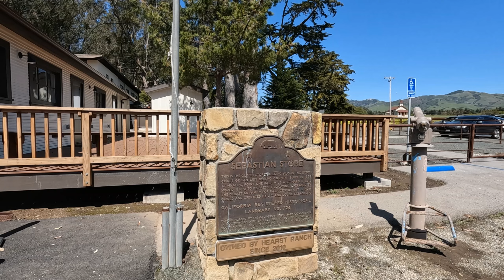Exploring The Grand Rooms, Gardens, Neptune & Roman Pools. A Museum Like No Other! Hearst Castle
Hearst Castle State Park: San Simeon, California

Hearst Castle, known formally as La Cuesta Encantada (Spanish for "The Enchanted Hill"), is a historic estate in San Simeon, located on the Central Coast of California. Conceived by William Randolph Hearst, the publishing tycoon, and his architect Julia Morgan, the castle was built between 1919 and 1947. Today, Hearst Castle is a museum open to the public as a California State Park and registered as a National Historic Landmark and California Historical Landmark.

George Hearst, William Randolph Hearst's father, had purchased the original 40,000-acre (162 km2) estate in 1865 and Camp Hill, the site for the future Hearst Castle, was used for family camping vacations during Hearst's youth. In 1919, William Randolph inherited some $11,000,000 (equivalent to $186,000,000 in 2022) and estates including the land at San Simeon. He used his fortune to further develop his media empire of newspapers, magazines and radio stations, the profits from which supported a lifetime of building and collecting. Within a few months of the death of his mother, Phoebe Hearst, he had commissioned Morgan to build "something a little more comfortable up on the hill", the genesis of the present castle. Morgan was an architectural pioneer; "America's first truly independent female architect",[4] she was the first woman to study architecture at the School of Beaux-Arts in Paris, the first to have her own architectural practice in California and the first female winner of the American Institute of Architects Gold Medal. She worked in close collaboration with Hearst for over twenty years, and the castle at San Simeon is her best-known creation.

Travel With Us and Explore: Hearst Castle: San Simeon, California. Hearst Ranch Winery. Filmed Entirely on GoPro HERO10 Black. You, Me & The World. California Road Trip Travel Adventure. The Grand Rooms Tour.